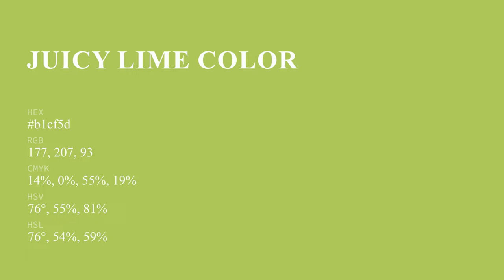Juicy Lime color b1cf5d hex color - Green color - Cool color b1cf5d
What color is Juicy Lime ? b1cf5d hex color - Green color - Cool color b1cf5d

Hex b1cf5d Color Code is also known as Juicy Lime color.

Hex b1cf5d Color code in RGB color code model is created after adding 69.41% red color, 81.18% green color and 36.47% blue color.
Hex b1cf5d Color code in CMYK color (process color) code model is generated after subtraction of 14% cyan, 0% magenta, 55% yellow and 18% black.